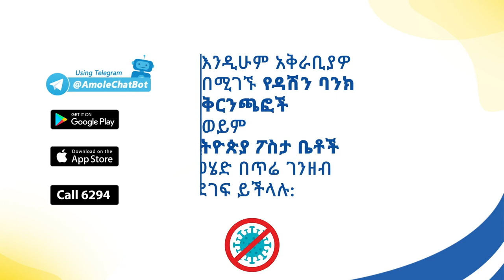Join the fight against CORONA VIRUS @AmoleChatBot / Mesfin bekele /